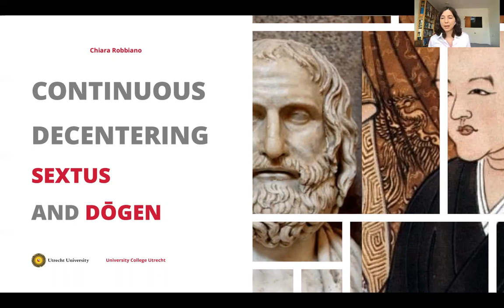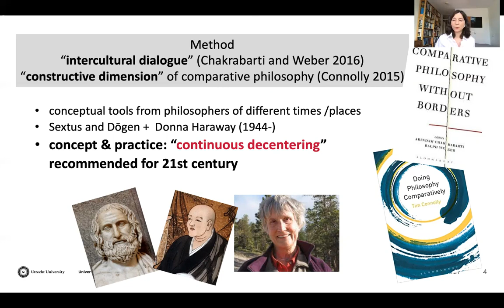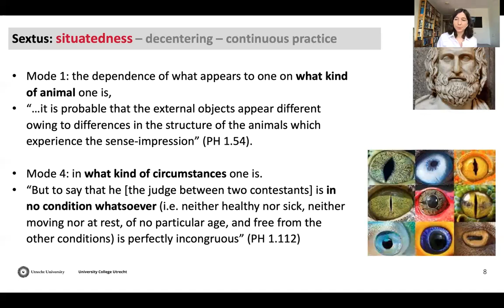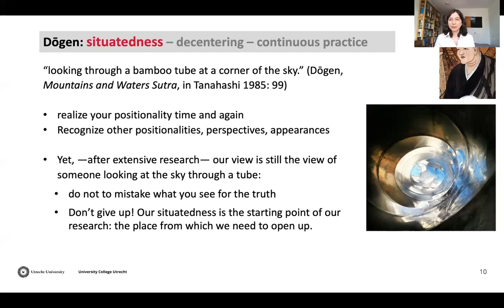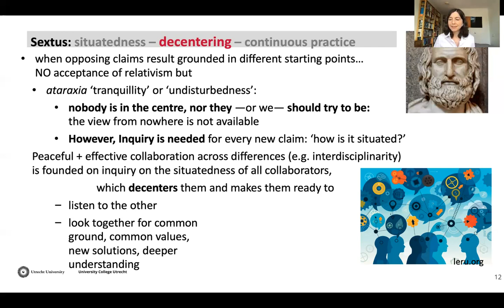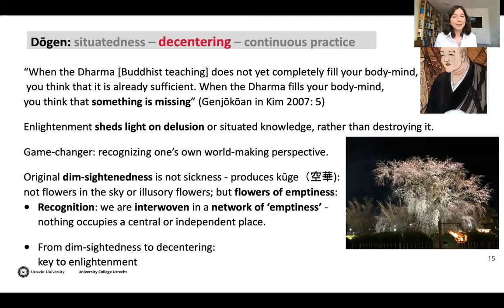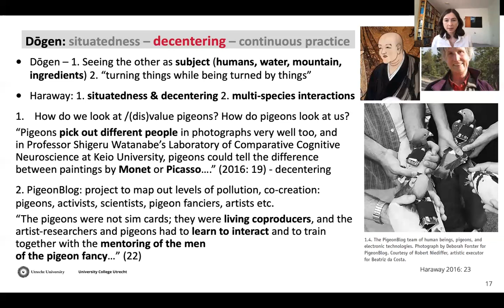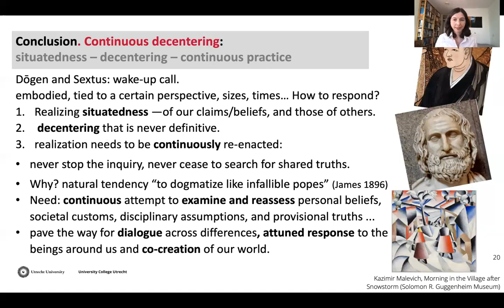Chiara Robbiano, “Continuous Decentering—Sextus and Dōgen”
This lecture is based on the following forthcoming article: Robbiano, Chiara, 2022, “Continuous Decentering—Sextus and Dōgen” Journal of Buddhist Philosophy, Vol. 4